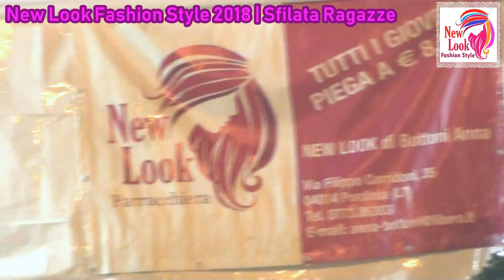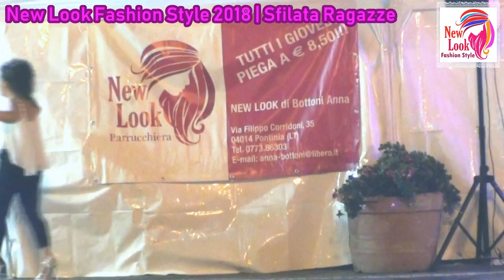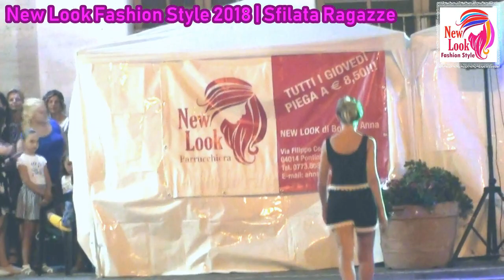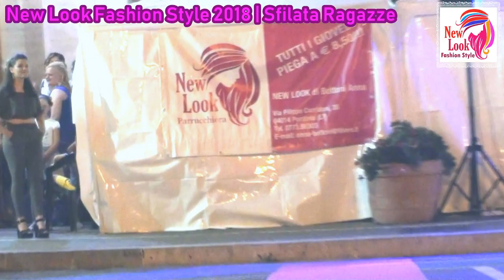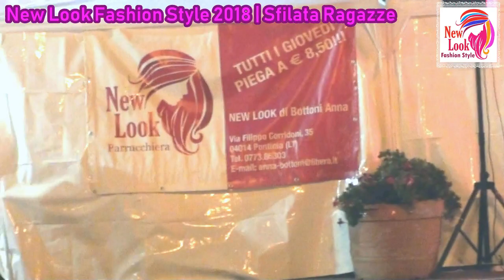«New Look Fashion Style» 2018 | Presentazione Evento e Sfilata Modelle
L'Estate 2018 si apre con la Sfilata di Moda, Acconciature e Body Painting per Adulte e per Bambini organizzato dal nostro Salone. In questo Video la Presentazione dell'Evento e la Sfilata delle Modelle Adulte